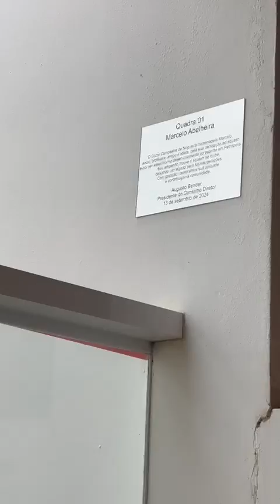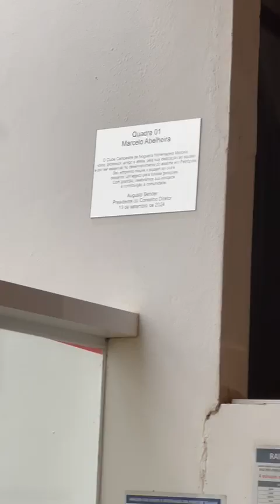HOMENAGEM NO CAMPESTRE - Discurso do presidente Augusto e do homenageado